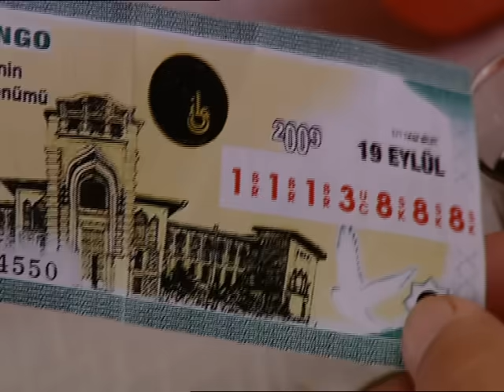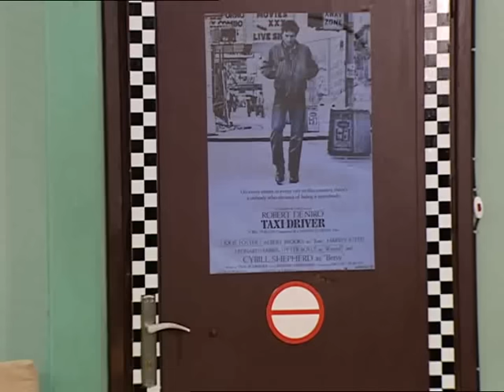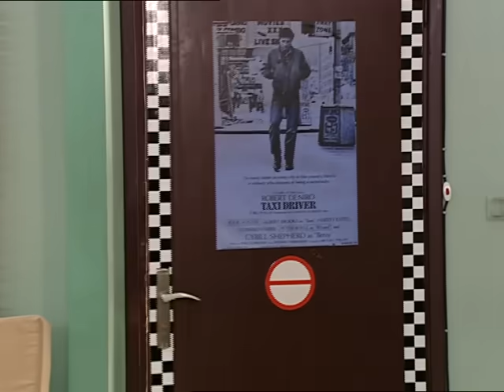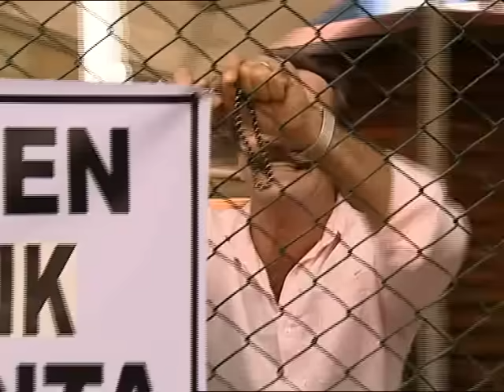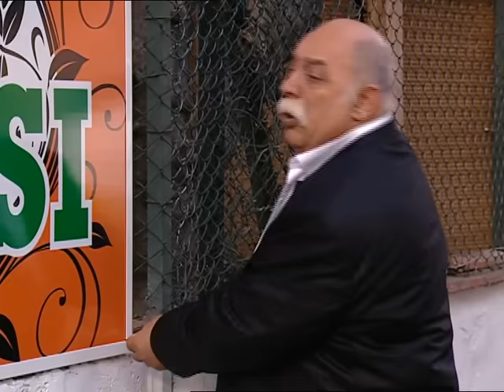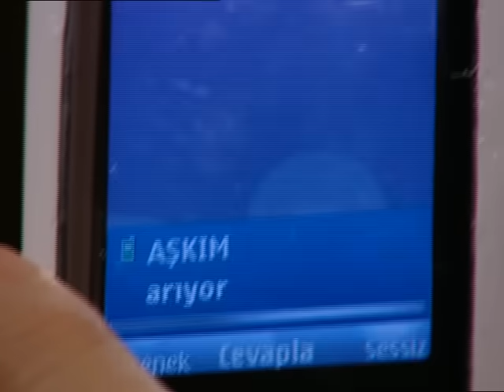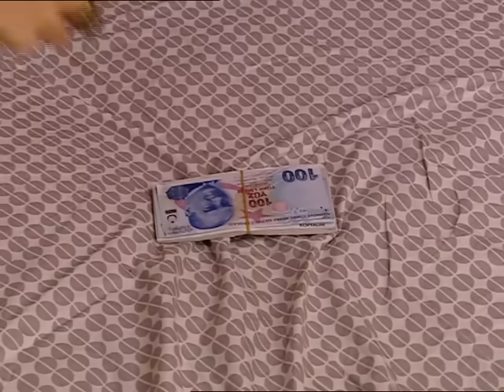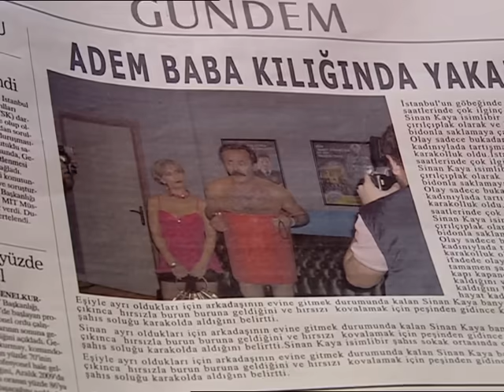AKASYA DURAĞI 47. BÖLÜM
47. Bölüm Özeti
Eleni, Sinan’ın oyununa geliyor
Ev yemekleri yapan bir lokanta açmaya karar veren Eleni, Sinan’ın oyununa geliyor. Osman’ın kızı Dilek konservatuarı kazanmıştır. Fakat Safiye, Osman’ın Dilek’i konservatuara göndermeyeceğini bildiği için, ona Dilek’in tıp fakültesini kazandığını söyler. Bu yalana inanan Osman durakta herkese hava atar. Fakat çok geçmeden Osman acı gerçeği öğrenecektir.
Ali Kemal, Narin’le evlenmiş ve Osman Aga’nın evine içgüveysi gelmiştir. Fakat gerdeğe giremediği için psikolojik baskı altındadır. Duraktakiler Ali Kemal’le dalga geçerler. Ali Kemal kadınların da dolduruşa getirmesiyle erkekliğinin büyüyle bağlandığına kanaat getirip, açtırmak için soluğu bir muskacıda alır. Fakat işler hiç de umduğu gibi gitmez.
Eleni, yanına Hediye’yi de alarak ev yemekleri yapan bir lokanta açmaya karar verir. Bunu öğrenen Sinan, bir arkadaşının iş yapmayan lokantasını, Eleni Hanım’lara satar. Aradan komisyoncu payını da alır. Eleni Hanım ve Nuri Baba lokantanın iş yapmadığını görünce bu işin içinde bir iş olduğunu anlayıp işin aslını araştırmaya başlarlar.
Obayana, Dilek’i görmeye gelir. Tam bu sırada Wang da Dilek’i görmeye gelince Dilek, Obayana’yı dolaba saklar. Fakat üstüne Osman Aga da eve gelince Dilek, Wang nereye saklayacağını şaşırır. Evde Obayana ile Wangı yakalayan Osman ise kızılca kıyameti koparır.
Seyit’in taksisine ünlü bir türkücü biner. Seyit ünlü türkücüye sesini dinletir. Seyit’in sesini beğenen türkücü ona yardım eder ve patronuyla tanıştırır. Patron, Seyit’in sesini beğenir ve ona kaset yapmaya karar verir.

İyi Seyirler.